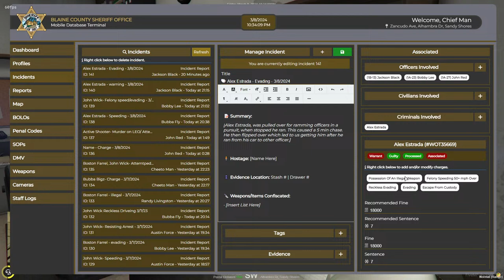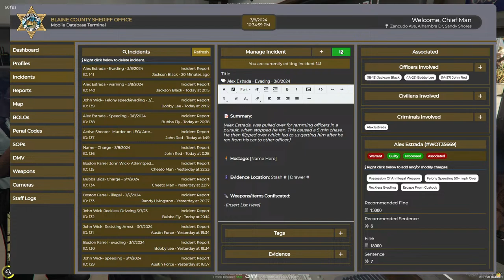CFRP Roleplay: Patrolling Blaine County Sherriff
Roleplaying on Crazy Faze RP server. Lets see how this goes